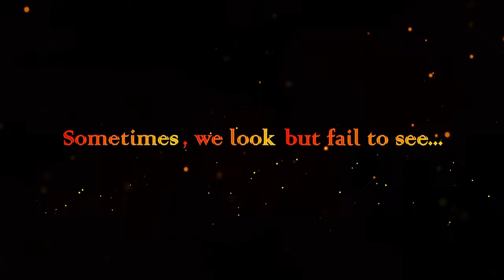EGBERE || Teazer || Victor Olukoju PVO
Which planet are they from?
Which tongues do they speak?
Which Tribe are they from actually?
Don't try to guess because you cannot!
You know why?
Sometimes, we look but fail to see...

EGBERE is coming. Brace Up!
The travail of the son of Bokaji will soon be here.
Written and Directed By: Victor Olukoju PVO